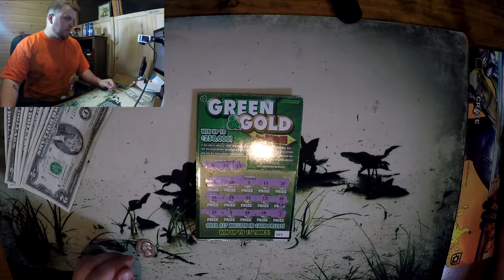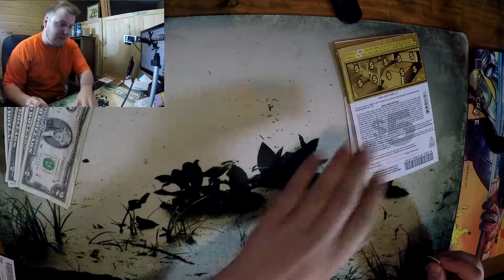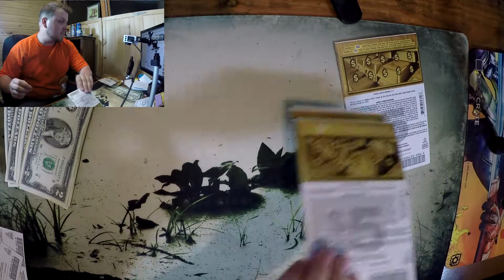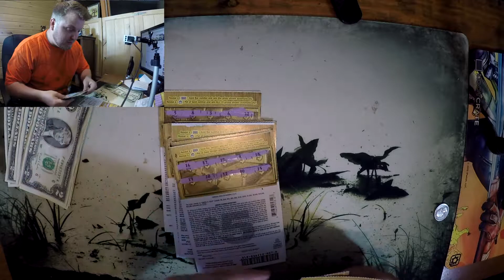How to Epic Fail at Lottery Scratchers!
Thanks to Shawn Rose for commenting on a previous video to let me know I missed the backside of a $5 scratcher. Turns out I missed 11 in total! Thanks to him I was able to redeem $20 bucks off of a scratcher I thought was trash. Thank you again bub!